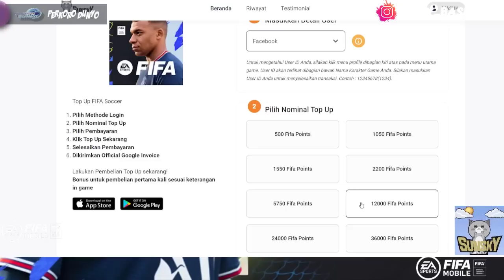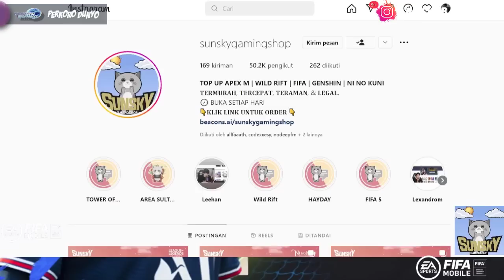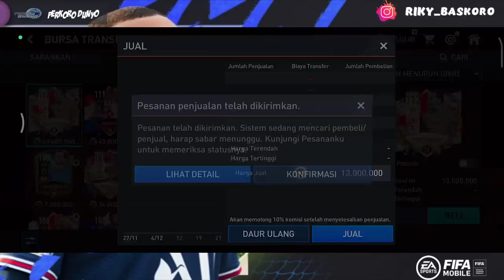GACHA & KLAIM REWARD WEEKEND RANKING EVENT WORLD CUP 22 FIFA 2022 MOBILE | FIFA MOBILE 22 INDONESIA